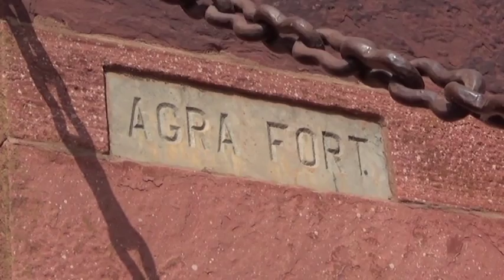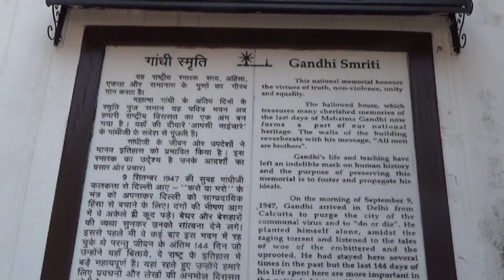MSE Tours A semmitől a végtelenig INDIA